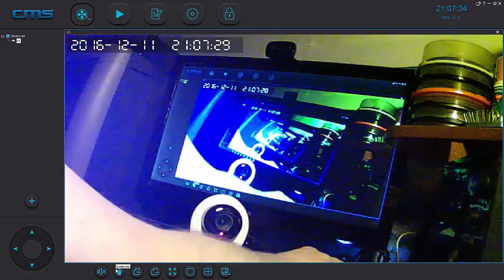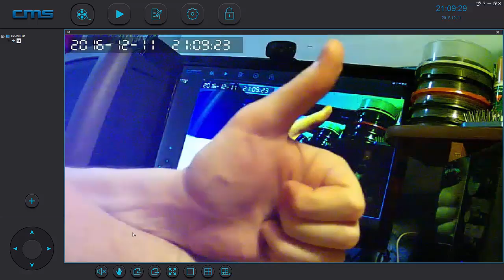Тест IP камер видео наблюдения подключенных к компьютеру